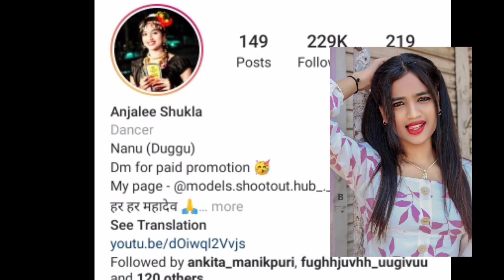Anjali Shukla Biography । Anjali Shukla Real Life । Anjali Shukla CG Biography